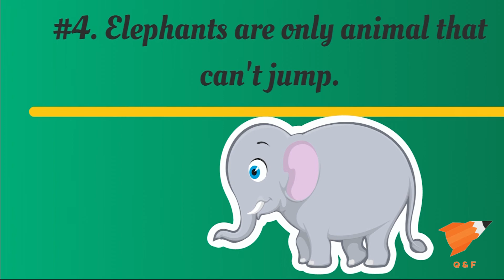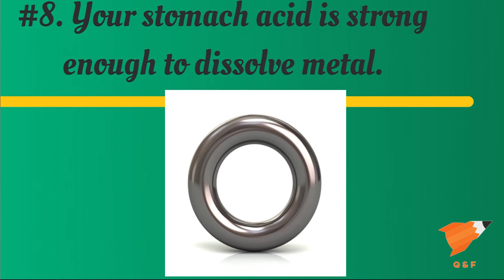10 FACTS YOU NEVER HEARD OF!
IN THIS VIDEO WE WILL BE SEEING 10 FACTS THAT POSSIBLY YOU NEVER HEARD OF, I MAKE THESE VIDEOS TO ENTERTAIN YOU AND EDUCATE.
WATCH THIS VIDEO AND DO LET ME KNOW DID YOU KNEW ABOUT THESE FACTS.
IN THIS CHANNEL YOU WILL BE GETTING THE DAILY FACTS VIDEOS TO BUILD YOUR KNOWLEDGE. I WILL BE WORKING HARD TO BROUGHT THE BEST FACTUAL CONTENT FOR YOU.